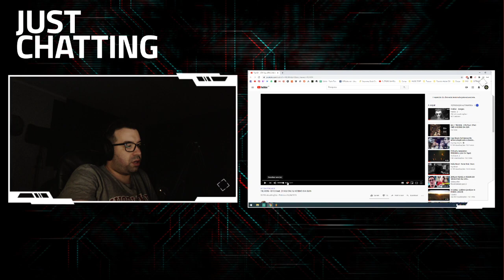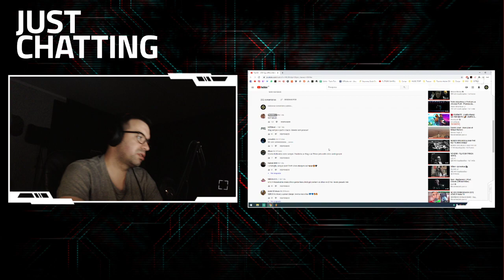😱 REACT #294 - TILHON - GTA Feat. $TAG ONE & KOSMO DA GUN